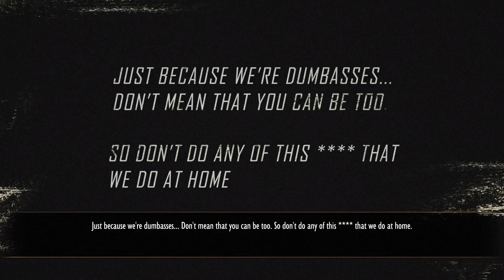Quick Play: Street Outlaws The List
This is a very simple but fun drag racing game.